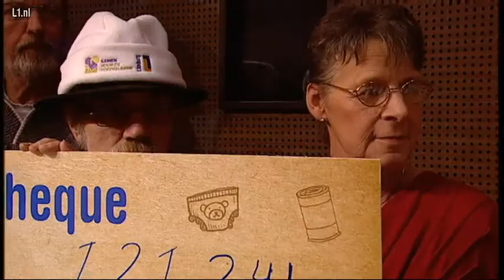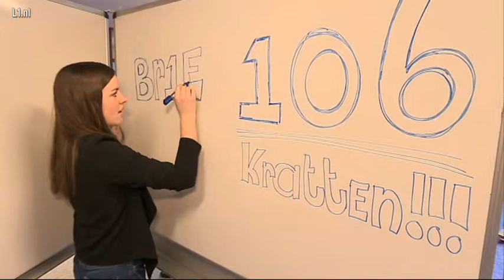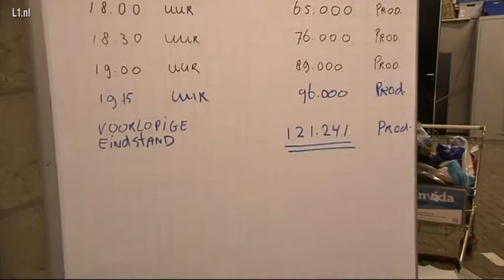Actie voedselbank L1 groot succes.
De actie voor de Limburgse voedselbanken leverde ruim 120.000 producten op.